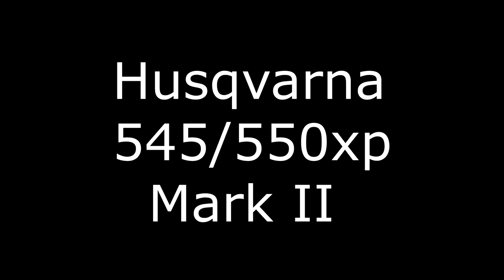📢NEW 2019 Husqvarna 545/550XP Mark II - 545G - Unseen images❗️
545 Mark II, 550 XP Mark II, 545 G Mark II, 550 XPG Mark II

New generation 50cc chainsaws from Husqvarna set a new standard for cutting capacity
17 January, 2019
Husqvarna unveils the company’s next generation of 50cc chainsaws for professional loggers and arborists, the Husqvarna 550 XP® Mark II and the 545 Mark II. The chainsaws are redesigned from scratch, resulting in a new level of cutting capacity, maneuverability and endurance, making them optimized for harvest forestry and urban forestry applications including felling, limbing, removals or cross cutting of small and mid-sized trees.

Coming 60 years after the launch of its very first saw, Husqvarna this year introduces two new 50cc chainsaws with a ground-up new design and engineering. The new chainsaws, Husqvarna 550 XP® Mark II and Husqvarna 545 Mark II, have been developed to deliver outstanding cutting capacity for handling small and mid-sized trees. Cutting capacity is the true measure of the performance of the saw. It is the speed at which the entire system of the bar, chain and powerhead works together to cut wood at optimal RPM. Through a series of internal tests*, Husqvarna has shown that the 550 XP® Mark II provides best-in-class cutting capacity when comparing to the closest competitor in the 50cc segment.

Facts about 550 XP® Mark II/ 550 XP® G Mark II:

Low Vib®
Air Injection®
X-Torq®
AutoTune™
Heated handles and carburetor (only 550 XP® G Mark II)
Engine displacement 50,1 cm3
Power output 3.0 kW
Chain speed at 133% of peak power rpm26,1 m/s
Recommended bar length 33-50 cm / 13”-20”
Weight 5,3/5,5 kg (excluding cutting equipment)

Facts about 545 Mark II/ 545G Mark II:

Low Vib®
Smart Start
Air Injection®
X-Torq®
AutoTune™
Heated handles and carburetor (only 545 G Mark II)
Power output 2.7 kW
Max chain speed 25,4 m/s